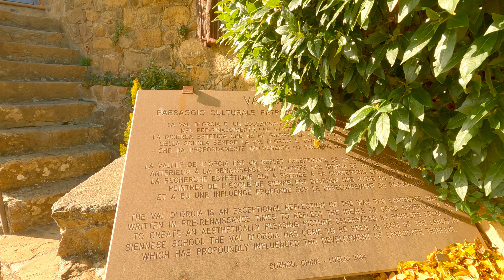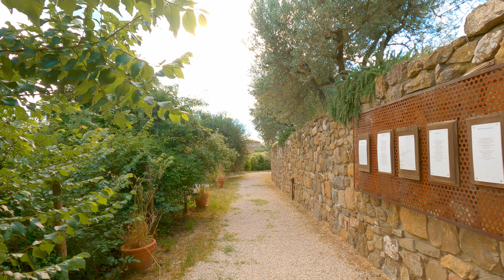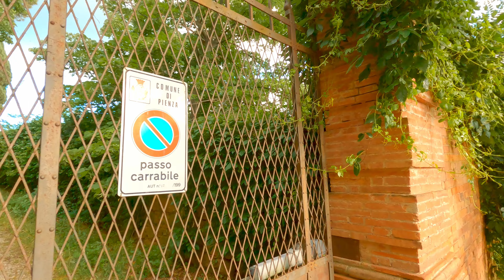WALKING TOUR OF MONTICCHIELLO | VALDORCIA, TUSCANY [4K] MAY 2024 - WITH DESCRIPTION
Hello, today we visited Monticchiello, a little town with his own castle on top of the hill, guarding the valley and the via Francigena In itsmore than 1000 years of life, Monticchiello saw wars and sieges, but it was almost always victorious. From the entrance gate to the castle and then down to the village.
At the end of our trip we decided to have dinner there at one restoraunt in Monticchiello, Fra Paolino

We are Gloria & Antonio, we live in Pienza and we want to show you the wonders of Tuscany